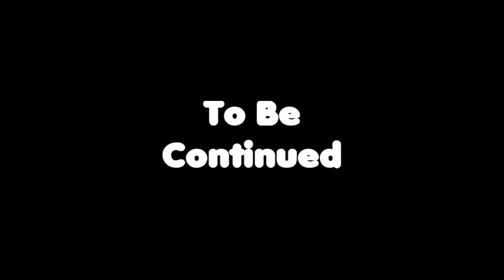Vídeo de los 15 Años de Desiree Rea . 12 de Marzo 2016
Felicitaciones a la Quinceañera " Desiree Rea " , Dios Bendiga tu Vida y te Llene de Dicha y Felicidad por Siempre ... Amén.